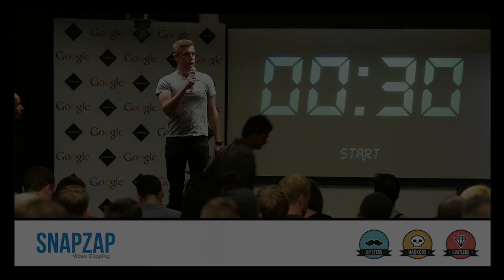Pitch 21 - Co-Founder Speed Dating & Pitching #22